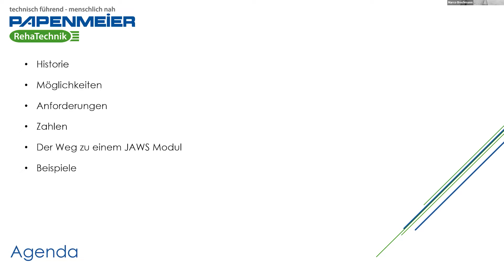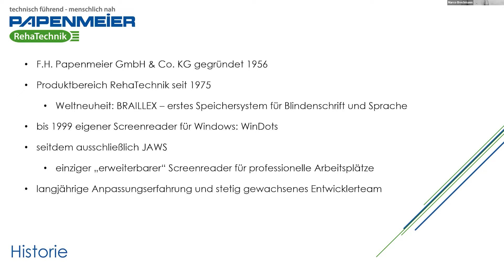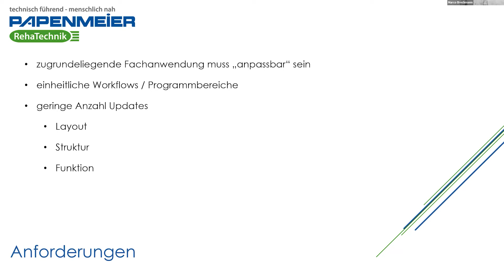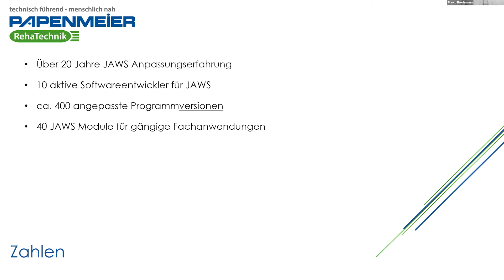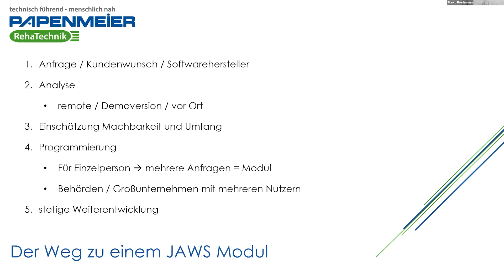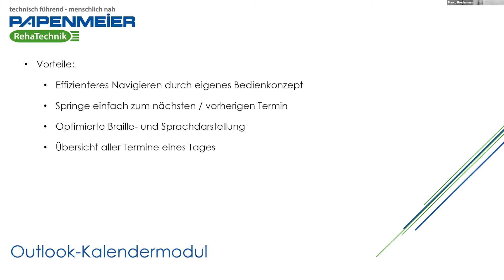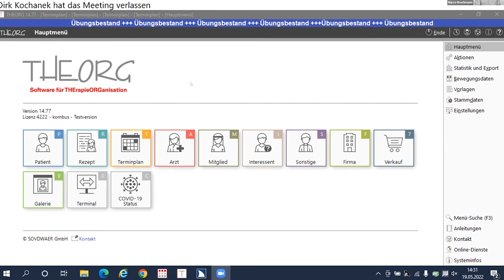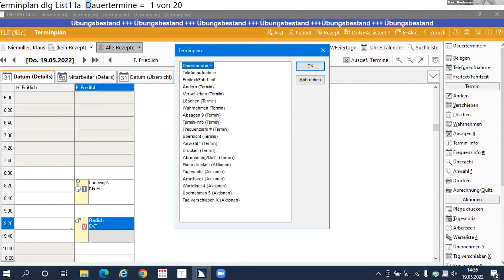2093: Der Nutzen von JAWS-Modulen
Aussteller-Vortrag SightCity 2022
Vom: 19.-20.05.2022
Aussteller: F.H. Papenmeier GmbH & Co.KG
Veranstaltungscode: 2093 + 3072
Vortragsinformation: Die Funktionalität von JAWS ist bereits recht ausgeprägt, jedoch gibt es Softwareanwendungen, die aufgrund unzureichender Barrierefreiheit nur schlecht nutzbar sind. Unser Experte zeigt auf, wie JAWS-Module diese Lücke schließen können.
Vortragsart: Produktvorstellung
Referent: Marco Brechmann